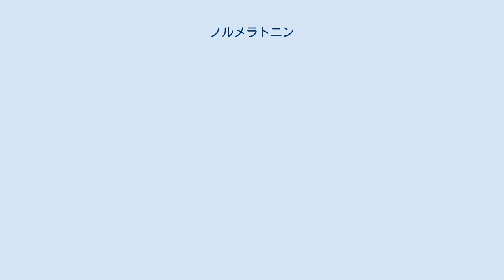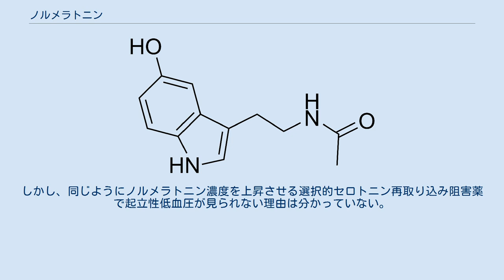ノルメラトニン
ノルメラトニン(Normelatonin)またはN-アセチルセロトニン(N-Acetylserotonin)は、セロトニンからのメラトニンの合成の中間体として、天然に生成する化合物である。
アルキルアミン-N-アセチルトランスフェラーゼの作用によってセロトニンから生成し、アセチルセロトニン-O-メチルトランスフェラーゼの作用によってメラトニンになる。
メラトニンと同様、ノルメラトニンはメラトニン受容体MT1、MT2、MT3のアゴニストとなり、神経伝達物質でもあると考えられている。
さらにノルメラトニンは、セロトニンもメラトニンも分布しない脳の特定の画分に分布し、これは単にメラトニン合成の前駆体としての役割を果たすだけではなく、中枢神経系における独自の機能を持つことが示唆されている。
 近年、ノルメラトニンはセロトニンやメラトニンと異なり、強いTrkBアゴニストとして働くことが示された。
TrkBが仲介する強い抗うつ、神経防護、神経栄養効果を示す。
さらに、ノルメラトニンを欠くAANATノックアウトマウスは、強制水泳試験等の抗うつ試験において、不動時間がかなり長くなることが示された。
 またノルメラトニンは、選択的セロトニン再取り込み阻害薬やモノアミン酸化酵素阻害薬の抗うつ効果に対しても重要な役割を果たしている。
選択的セロトニン再取り込み阻害薬のフルオキセチンやモノアミン酸化酵素A阻害薬のクロルギリンは、セロトニン作動性の機構によってAANATを間接的に上方調整し、それによって慢性投与後にノルメラトニンの濃度を上昇させ、抗うつ効果を発現させる。
さらに、光の照射はノルメラトニンの合成を阻害し、モノアミン酸化酵素阻害薬の抗うつ効果を下げる。
これらのデータは、ノルメラトニンの気分調整や抗うつ効果に対する役割を強く支持している。
 また機構は未知であるが、ノルメラトニンは、モノアミン酸化酵素阻害薬による治療に伴って見られる起立性低血圧の原因でもあると考えられている。
ノルメラトニンはネズミの血圧を低下させ、松果体切除は、ノルメラトニンやメラトニンの合成の場である）によって、クロルギリンの低血圧効果はなくなる。
しかし、同じようにノルメラトニン濃度を上昇させる選択的セロトニン再取り込み阻害薬で起立性低血圧が見られない理由は分かっていない。